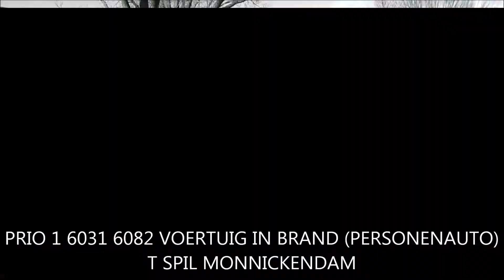PRIO 1 6031 PERSONENAUTO TEGEN OBJECT T'SPIL MONNICKENDAM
De melding was dat er een personenauto in de brand zou staan. Ter plaatse bleek dat er geen sprake was van brand. Een bestuurster was met haar voertuig tegen een afvalbak gereden. De auto had behoorlijke schade aan de voorzijde. De afvalbak is total-loss.
De brandweer is na een controle retour gegaan naar de kazerne. De HV is niet ter plaatse gekomen. Ook is er niemand gewond geraakt.

Sorry voor het geflits in de video.

Dit is een video van Surveillanceteam / 112 Monnickendam.